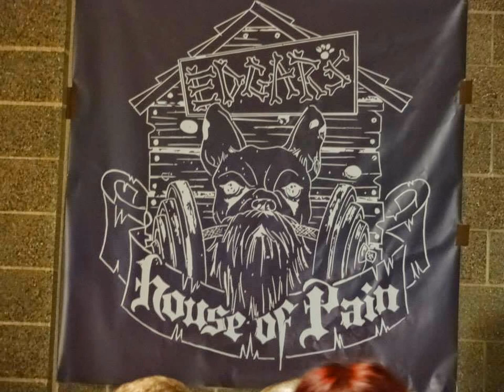EHOP: Team deadlifts